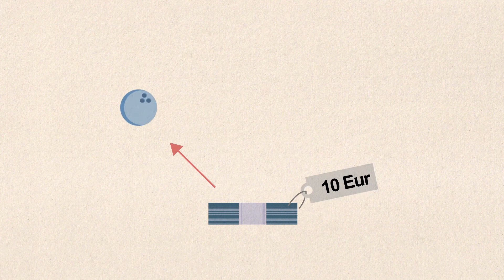1/3 Kaip nepritrūkti pinigų? Naujoji valiuta - eurai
Visi tikriausiai pastebėjome, kad kartais pinigai iš mūsų kišenių tiesiog dingsta ir jų nebelieka tada, kai mums labiausiai reikia? Kai pinigų turime, net nesusimąstome, kur juos išleidžiame, jie kaip vanduo iš kiauro indo tiesiog išteka į visas puses. Tad, kaip suvaldyti savo pinigus, kad jų nepritrūktų? Atnaujinta video filmuke naudojama valiuta.